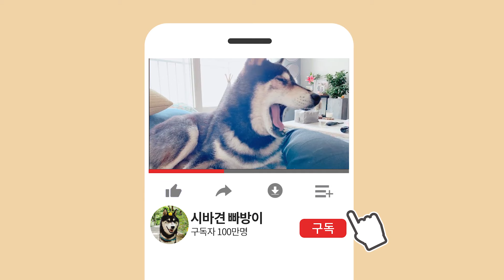처음먹어보는 생닭급여! 과연 잘 먹을까?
항상 기다릴만큼 좋아하는 음식은 아닌가봐요.
첫급여는 잘먹었지만 그후에 몇번 줬는데
안먹거나 남기는날이 많았어요...
빠방이는 익혀서 먹는게 더 좋은가봐요!!

이름: 빠방 (털이 빠방해서 빠방)
생일: 2015년 4월 26일
성별: 남